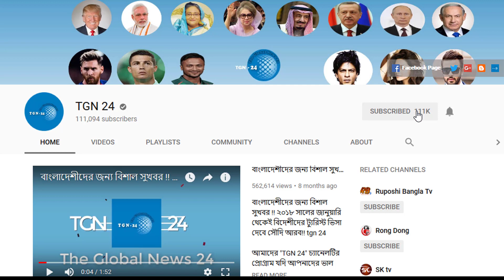সৌদি দুবাই সহ অন্যান্য দেশের আজকের টাকার সঠিক রেট। Today Money Rate 18-12-2021